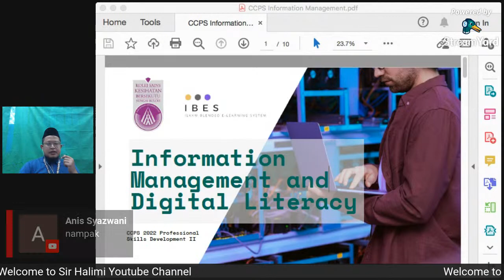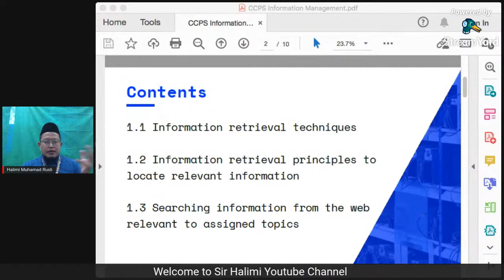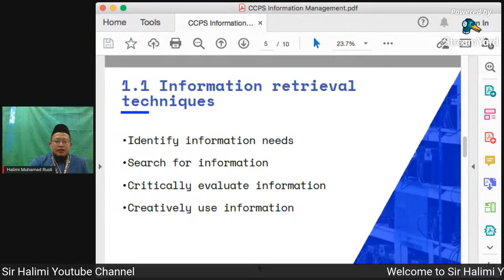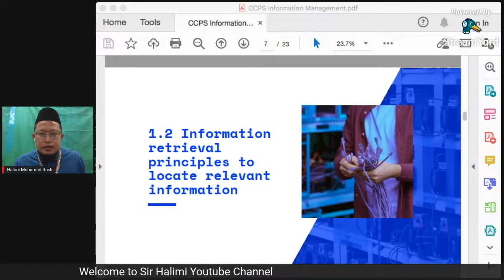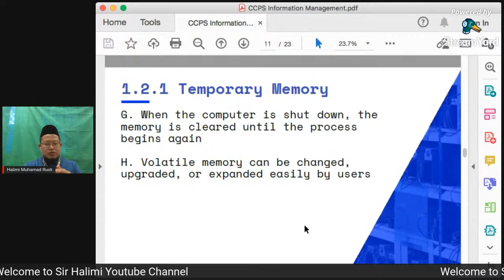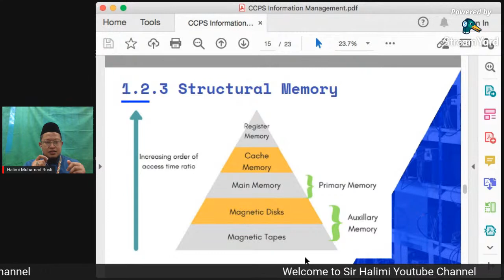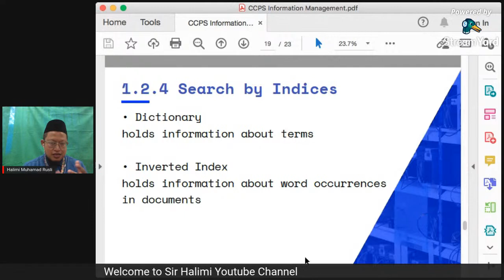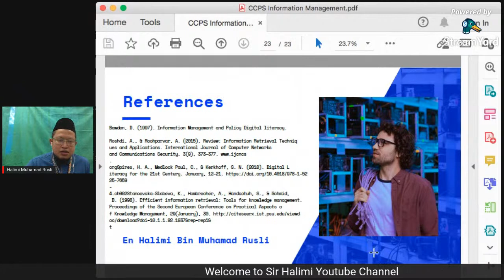Lecture with OT student: Information Management and DIgital Literacy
Lecture Series with Occupational Therapy students Semester 2